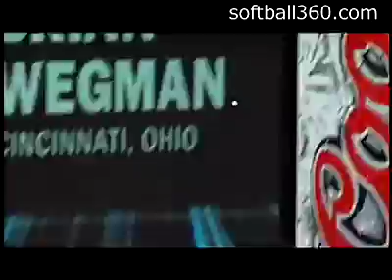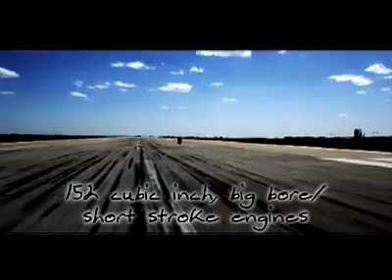Long Haul Bombers @ Coors Field (2008)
Watch as Team Mizuno battles against Team Easton as these Bombers hit at Coors Field in Denver, Colorado.